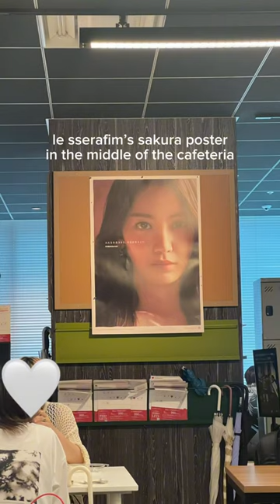what japanese art university is like ♡